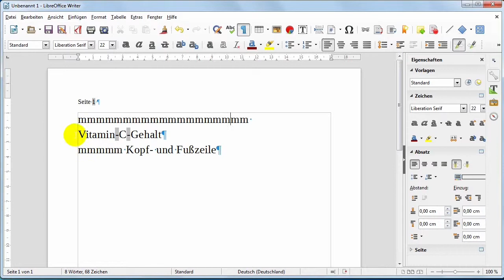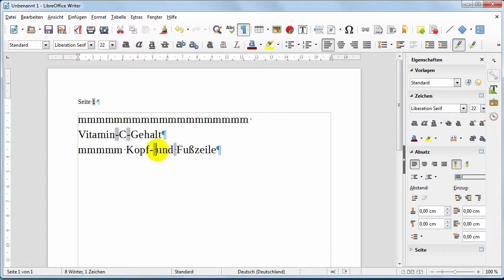08 Writer geschützte Zeichen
Manchmal möchte man nicht, dass sich Wörter mit Bindestrichen oder Namen mit Titel trennen. Deshalb kann man geschützte Bindestriche und Leerzeichen verwenden.